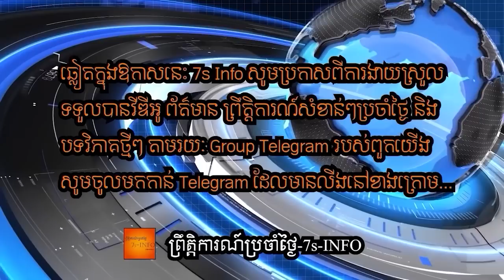កំពូលយន្តហោះ SU-57រុស្ស៊ីត្រូវបានបាញ់ធ្លាក់ដោយHIMARSអាមេរិកឯកំពូលអ្នកបើកបរ២នាក់ក៏បានស្លាប់ដែរ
Two of Putin's best pilots have been killed by a HIMARS missile in Ukraine, as Russia's top brass continue to be blown to bits by US-made weapons.